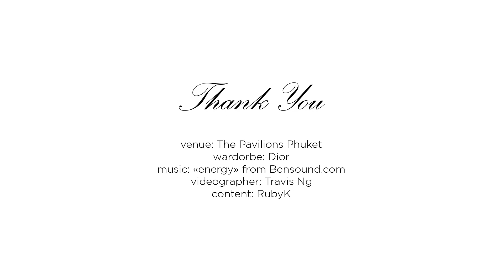Rouge Closet: Getaway to The Pavilions Phuket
Rouge Closet first travel vlog.
A 3D2N getaway to The Pavilions Phuket.
Dressed in Dior Cruise 2019.

videographer: Travis Ng
content: RubyK @RougeCloset